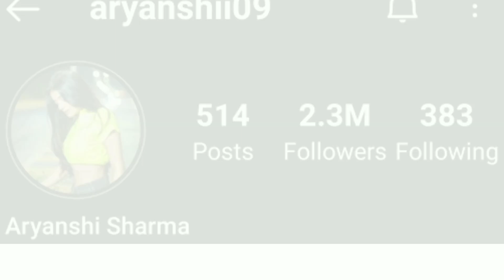Tushar Silawat Aryanshi Sharma Instagram | Team Tushar Reels